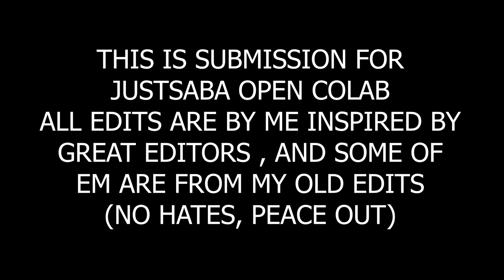Wavin' Flag 🚩 [Edit/AMV] @JustSaba OC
Naruto
Naruto amv / naruto edit
💙 Have Fun & Good Luck 💙
MUSIC
viral KNann wavin flag (black chiney remix)
ANIME
Naruto
 Editing Software
Adobe After Effects 2019

Thanks for following me so much on Youtube!